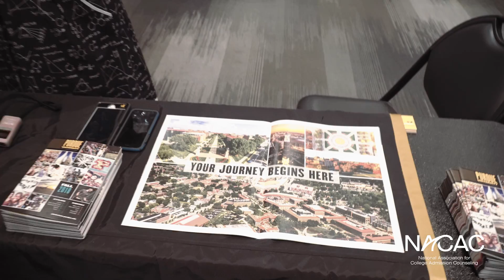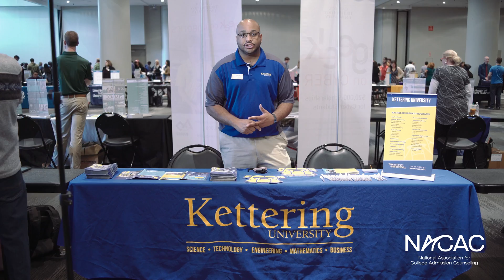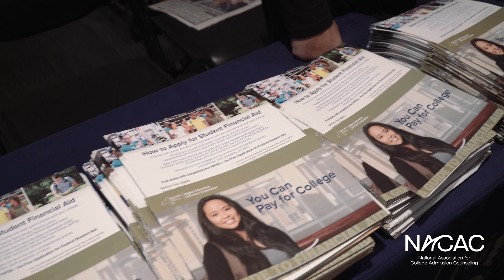Get Involved With NACAC's STEM College and Career Fairs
Your support of the next generation of STEM professionals begins with NACAC’s STEM College and Career Fairs.

Learn how you can get involved with the program.